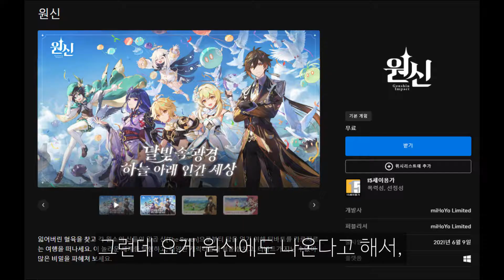용과 같이 7에서 삿짱이 너무 맛있게 먹던ㅠ, 원신에도 나온! 행인두부 만들고 먹어 본 후기!! [게임요리]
행인두부!!
용과 같이 7 하다가 처음으로 봤는데,
사에코가 너무 맛있게 먹어섴ㅋㅋㅋㅋ 엄청 궁금해하던 차에
이게 원신에도 나왔다길래!!
맛있는 건갑다 싶어서 만들어 봤어요 ㅋㅋㅋ

재료 메모합니다 :
- 우유 1컵(200ml), 설탕 2큰술, 한천가루 2g(1/2작은술), 아몬드 반 줌(8~10개)
 ※ 오스만투스 시럽 없이 먹는 경우에 설탕 2큰술만 넣으면 좀 심심할 수 있어요, 3~4큰술까지 취향에 따라 조절해 주세요!
 ※ 아몬드는 볶지 않은 생아몬드가 좀 더 행인두부의 원형에 가까워요
 ※ 아몬드 익스트랙트가 있으시다면 2~3방울 정도 넣어 주세요. 저는 없어서 안 넣음ㅠㅠ